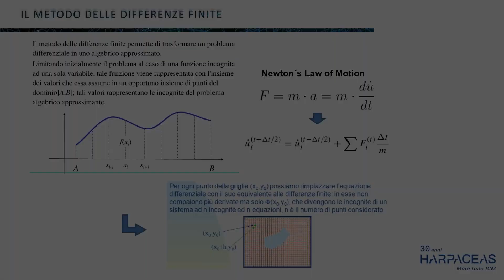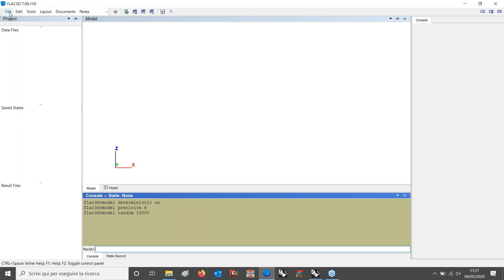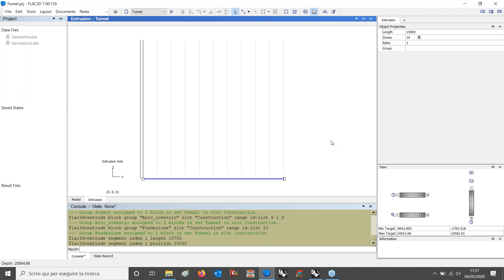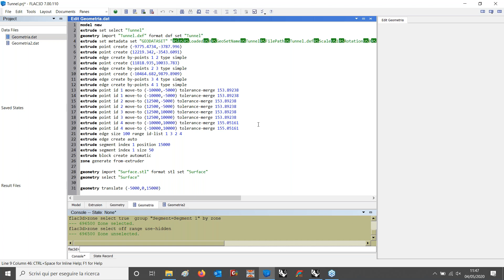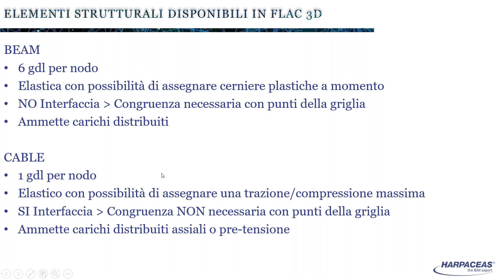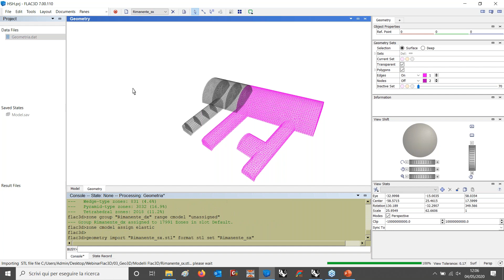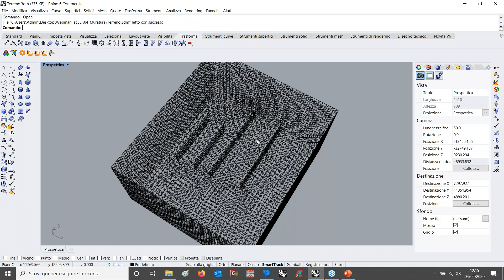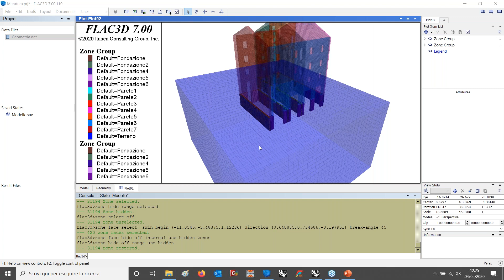Come gestire le geometrie complesse con Flac3D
I vantaggi della progettazione 3D sono innumerevoli ed evidenti, prima tra tutti la possibilità di descrivere in modo più realistico il problema in esame, traendone risultati più consistenti rispetto ai dati monitorati in situ.
La modellazione e l’analisi del terreno sono tridimensionali e ciò permette di considerare aspetti come geometrie e stratigrafie articolate, effetti di carichi 3D, descrizione complessa dei flussi di acqua.